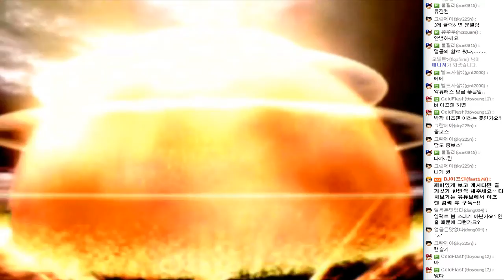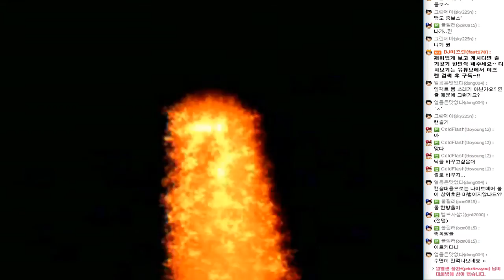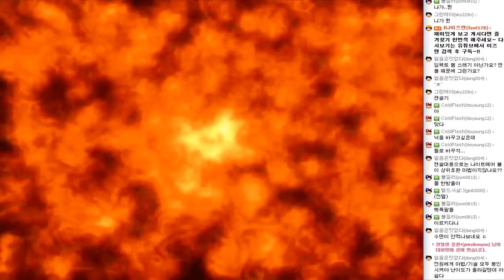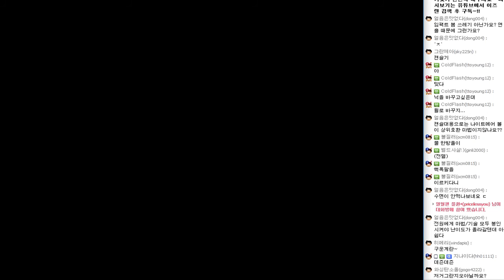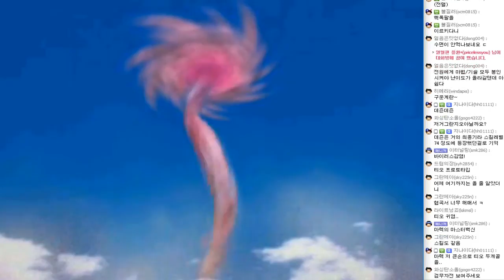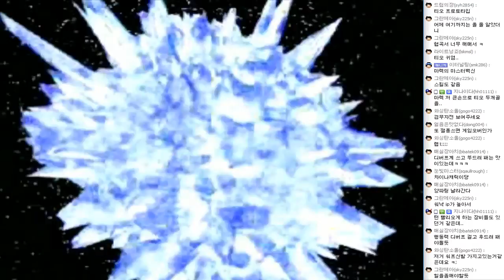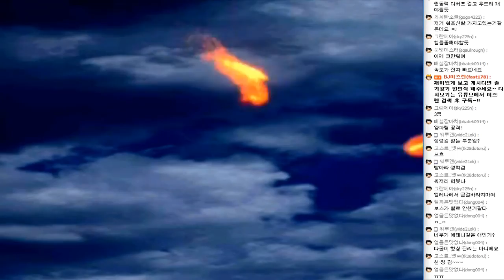#34 - 고전명작RPG - 그란디아2 (Grandia2)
고전 명작 RPG 게임!
그란디아2!
1편과는 다른 매력! 그란디아2로 빠져봅시다~!